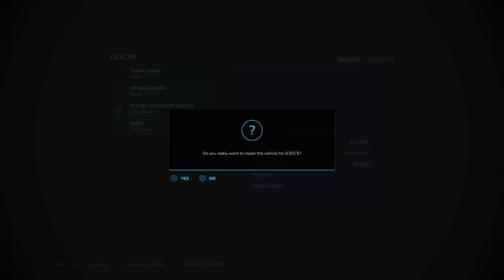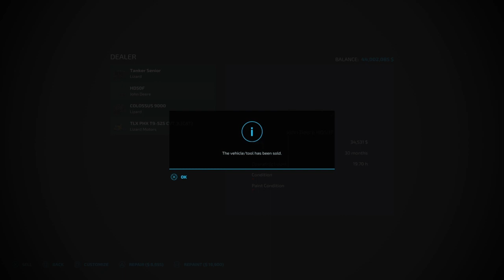FS22 HINDI Western Wild #22 | Harvesting and Selling Sunflower, Slurry, Manure, Eggs & Milk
Welcome to Gaming Zone

Aaj Ke Gameplay Mein Hum Sunflower Harvest Karke Sell Krege and Sllury Manure Milk and Eggs Sell Krege

Channel Link 👉🏻